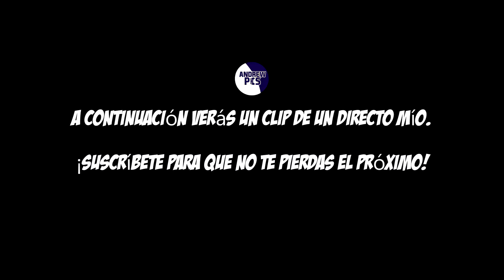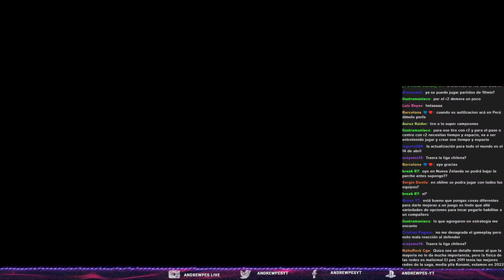REACCIONO NUEVAMENTE AL GAMEPLAY DE EFOOTBALL 2022 CON LA UPDATE 1.0 Y OPINO ESTO...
💥 Únanse a la comunidad en discord